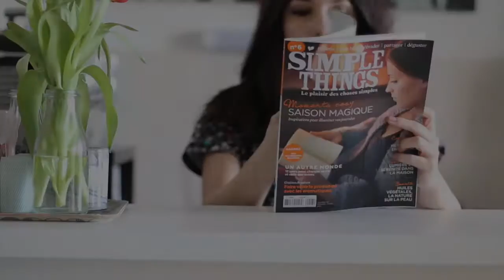Pancakes moelleux à la chataigne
Pancakes moelleux à la châtaigne